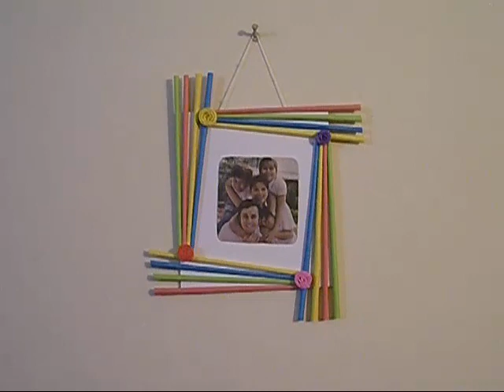DIY Easy Photo Frame (Birthday gift idea / Room decoration) Made with Colorful Paper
homemade picture frame ideas,
diy photo frame ideas,
diy picture frame decorating,
diy photo frame cardboard,
picture frame craft ideas,
diy poster frames,
diy wood picture frame,
diy paper photo frame,